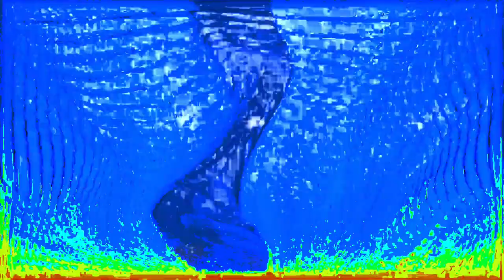[EPILEPSY WARNING] Movie 24 01 27 05h03m24s